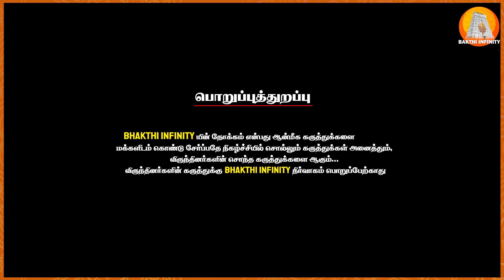தலையெழுத்தை மாற்றும் வேலின் மகிமை ! | Pirugu Prabhakaran | Vel Poojai | Murugar Vel Valipadu